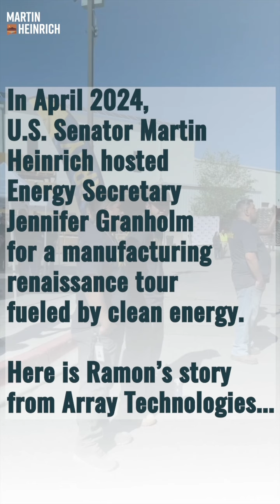The New Mexico workforce spurring the manufacturing renaissance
Clean energy investments are making a difference in families’ lives in New Mexico. Here are stories from the local workforce spurring today’s manufacturing boom.